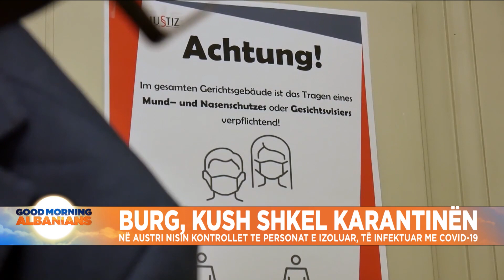Në Austri kush shkel karantinën dënohet me burg